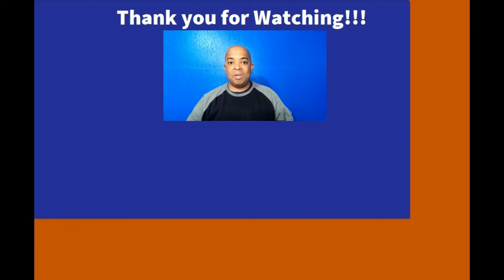The Jesse Oakley III Show: You Can Never Leave You